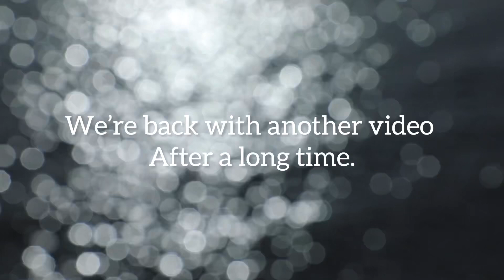kabelo known as KB telling us about his lifestyle we’ll make sure to put more fire🔥on the next one.